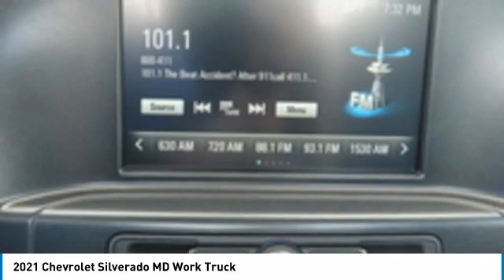2021 Chevrolet Silverado MD MH126160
2021 Chevrolet Silverado MD Work Truck

Freeland Chevrolet
5333 Hickory Hollow Parkway

Recent Arrival!brbrSummit White 2021 Chevrolet Silverado 4500HD Work Truck 4WD Duramax 6.6L V8 Turbodiesel 6-Speed Automatic 2D Standard Cabbrbr**ASK ABOUT OUR LIFETIME POWERTRAIN WARRANTY**, 110-Volt AC Power Outlet, 30,000 lbs. GCWR (13,607 kg), 4 Speakers, 4.30 Rear Axle Ratio, 40/20/40 Front 3-Passenger Split-Bench Seat, 40/20/40 Front 3-Passenger Split-Bench Seat w/H2R, 4G LTE Wi-Fi Hotspot Capable, 4-Speaker Audio System, 6-Speaker Audio System, ABS brakes, Air Conditioning, AM/FM radio, Black Frame-Mounted Front Recovery Hooks, Body Color Painted Front Fender Extension, Chrome Front Bumper, Chrome Grille, Delay-off headlights, Driver door bin, Dual front impact airbags, Dual front side impact airbags, Dual rear wheels, Dual-Note Horn, Electronic Stability Control, Engine Block Heater, Front Center Armrest w/Storage, Front License Plate Kit, Front reading lights, Frontal Passenger-Side Airbag Deactivation Switch, Fully automatic headlights, Heavy-Duty Rear Locking Differential, Integrated Trailer Brake Controller, Manual Regeneration Diesel Particulate Filter DPF, Occupant sensing airbag, OnStar & Chevrolet Connected Services Capable, Overhead airbag, Overhead console, Passenger cancellable airbag, Passenger door bin, Passenger vanity mirror, Power steering, Power Take-Off Engine Control Provisions, Power Windows w/Driver Express Up & Down, Preferred Equipment Group 1WT, Premium audio system: Chevrolet MyLink, Radio: AM/FM Stereo w/4.2 Diagonal Color Display, Radio: AM/FM Stereo w/7 Diagonal Color Touch Screen, Rear Vision Camera, Remote Keyless Entry, Single-Zone Air Conditioning, Speed control, Tilt steering wheel, Top Post Threaded Battery Jump Start Stud, Traction control, Trip computer, Variably intermittent wipers, Vinyl Seat Trim, Vocational Specific Heavy Suspension Package, Wheels: 19.5 x 6.75 Black Painted Hub Piloted Steel w/8-Holes, Wheels: 19.5 x 6.75 Gray Painted Hub Piloted Steel w/8-Holes.brbrWe will beat any Middle Tennessee dealer's price on new Chevrolet's.brbrOne Low Price ! Great Selection ! Find Your New Road !